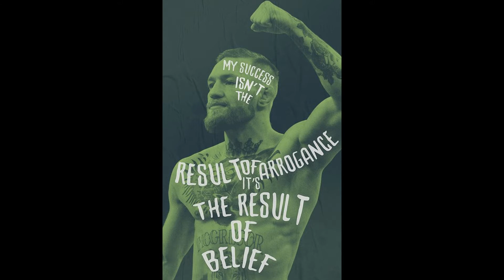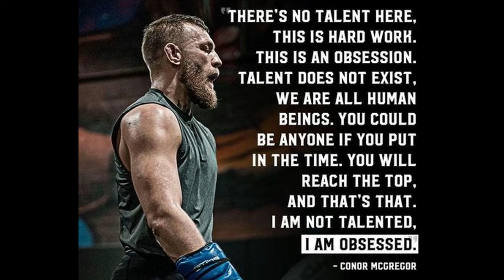12 Inspirational Quotes By Conor McGregor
Irishman Conor McGregor became the biggest star in the sport of mixed martial arts while claiming the Ultimate Fighting Championship's featherweight and lightweight titles.

Who Is Conor McGregor?

Conor McGregor rose from a tough neighborhood to become the biggest star in the sport of mixed martial arts (MMA). After joining the Ultimate Fighting Championship (UFC) in 2013, "The Notorious" unified the featherweight division with his title win in 2015, and the following year he became a two-division champion by winning the lightweight title. McGregor also famously fought boxing champion Floyd Mayweather Jr. in 2017. He abruptly retired from MMA in March 2019, before returning with a victory in January 2020.